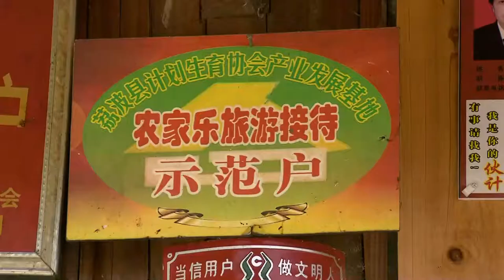贵州瑶族捕捉美味山鼠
山鼠 看着恶心